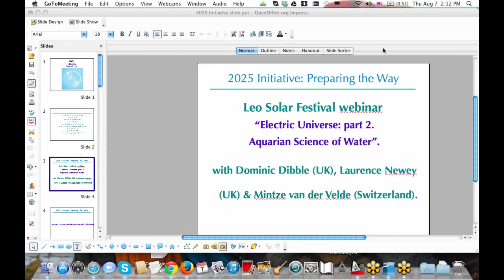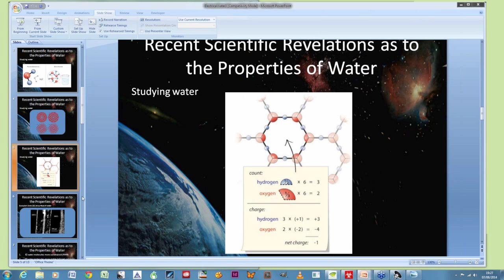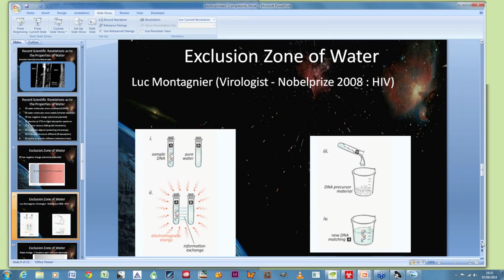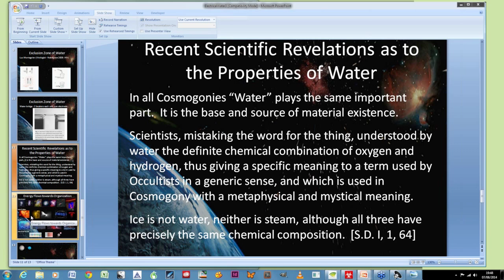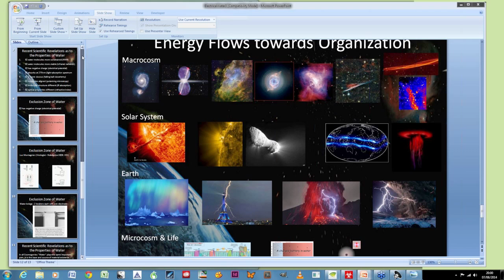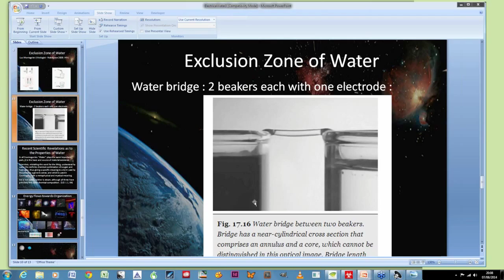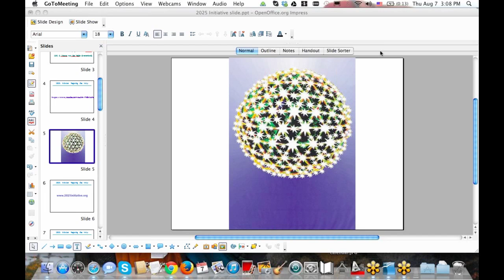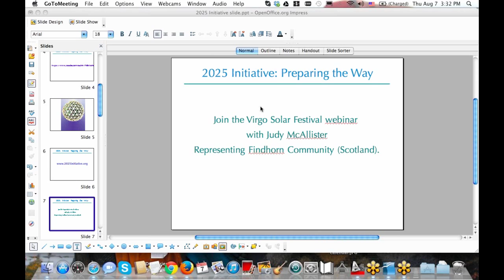2025 Initiative Leo Solar Festival: An Aquarian Science of Water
An Aquarian Science of Water with Dominic Dibble (UK), Laurence Newey (UK) and Mintze van der Velde representing the Lucis Trust Headquarters group: An exploration of the inner spiritual dynamism of one of Nature’s most fundamental substances. Organized by 2025 Initiative: Preparing the Way.